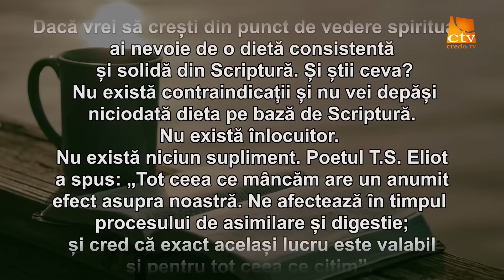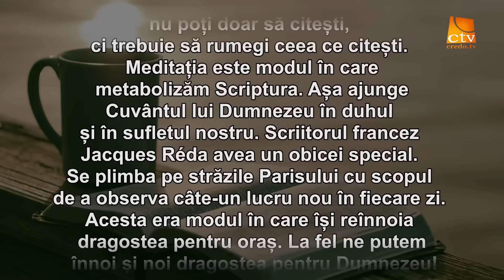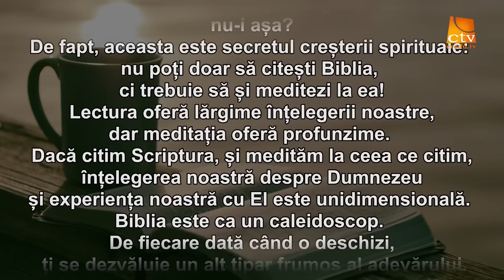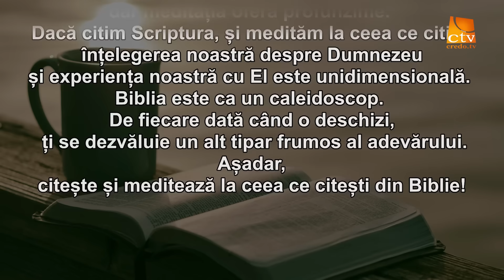Cuvantul Lui Dumnezeu pentru Astazi - 05.09.2024